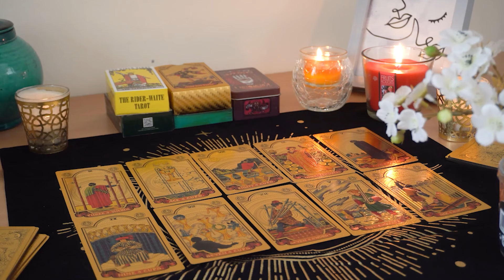AQUARIUS❤️ In case You're Wondering, THIS...Is What's On Their Mind!!!🔮👀